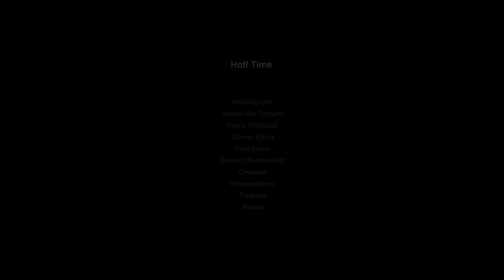IGRZYSKA OLIMPIJSKIE - WĘGRY - NIGERIA symulacja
IGRZYSKA OLIMPIJSKIE - IRAN - BELGIA symulacja
IGRZYSKA OLIMPIJSKIE - POLSKA - PANAMA symulacja
IGRZYSKA OLIMPIJSKIE - NIGERIA - MEKSYK symulacja
IGRZYSKA OLIMPIJSKIE - AUSTRALIA - MACEDONIA PÓŁNOCNA symulacja
EA FC 24
Football Life 24
eFootball 2024